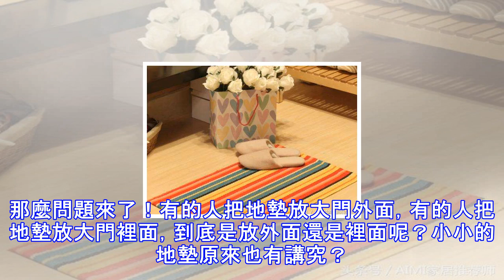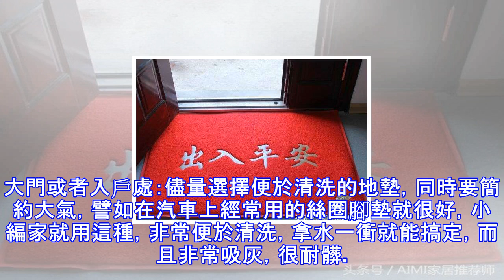地墊是放在大門外還是大門裡的？大有講究，很多人看完才知道錯了！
我們每個人的家裡都少不了一塊地墊，看起來其貌不揚的東西，還是挺實用的，回家的時候弄乾凈鞋子上的灰塵，避免把不幹凈的東西帶回家。那麼問題來了！有的人把地墊放大門外面，有的人把地墊放大門裡面，到底是放外面還是裡面呢？小小的地墊原來也有講究？ 很多人不知道默默無聞的地墊原來還對風水有影響哦，古話說，家居以大門為氣口也，意思就是說家居的大門很重要，打個比方就好比如同一個人的嘴巴。所以居家大門的位置、乾淨、整齊是非常重要的！因此作為入戶的第一道程序，家居的地墊擺放就很很重要，擺放在門口，不僅能夠讓我們把腳底的塵土去掉，而且還能把自己在外面的不幹凈東西、不好的氣場儘量少的帶回家。所以，家裡的地墊是不是很有...